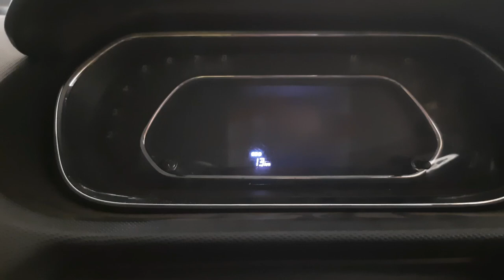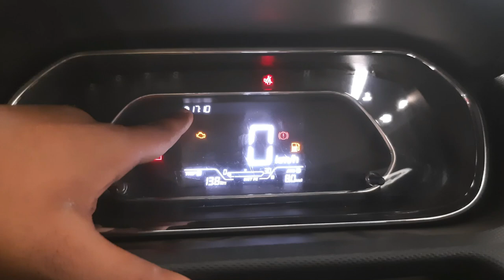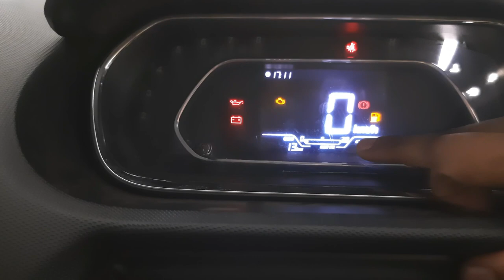Tata tiago xz plus 2020 INSTRUMENT CLUSTER | Features Explained | its sumit kumar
in this video i am going to explain the setting and feature of instrument cluster of tata tiago
2020 tata Tiago XZ+ variant is one of the most sought-after compact hatchbacks of the season. Tata Tiago XZ+ model reviews have made it apparent that the vehicle delivers a healthy competition to the likes of Maruti Celerio and Hyundai i10, undercutting their prices.

Tata Tiago petrol prices start at Rs. 4.40 lakh and goes upto Rs. 5.74 lakh. The prices of Tiago diesel xz plus variants  start at Rs. 5.69 lakh and the top-end diesel is priced at Rs. 6.21 lakh.  & the tata tiago xz+ model which is reviewed in the video will cost you 5.69 lakh ex-showroom for tata tiago xz petrol variant and 6.21 lakh ex-showroom for tata tiago xz+ petrol variant  with dual tone and amt transmission

Earlier Tata Tiago was available in 4 variants.
Tata Tiago Variants: XE, XM, XT, XZ

Now tata Discontinouned XT variant

Now the new 2020Tata tiago is available in 5 variants

Tata​TiagoXZ
Tata​TiagoXM
Tata​TiagoXE
Tata​TiagoXZ(O)
Tata​TiagoXZ+

2019 Tata Tiago XZ+ Model is available in 5 Colours: White, Red, Orange, Grey, Silver

Petrol Engine: 1199cc | 83BHP | 18 City and 22 Highway (km/l)
Diesel Engine: 1085CC | 69BHP | 22 City and 27 Highway (km/l

So Here’s a detailed review report on Tata tiago XZ+ variant to help you make informed decisions.